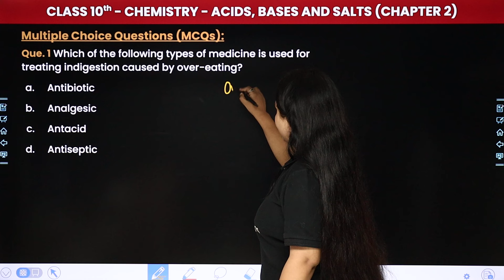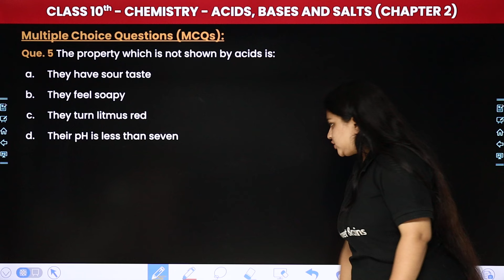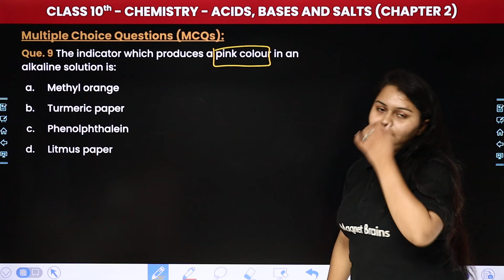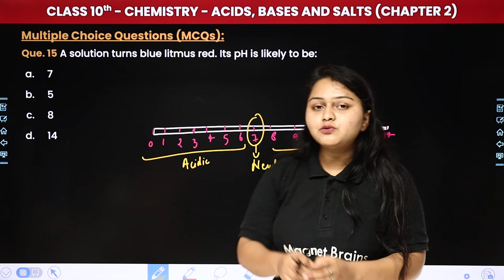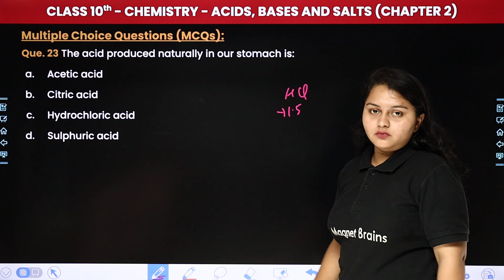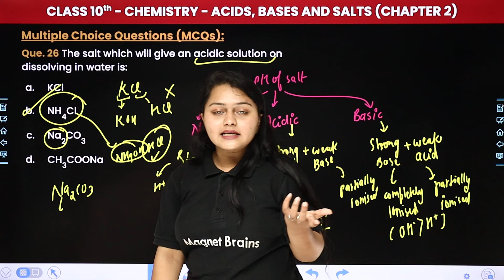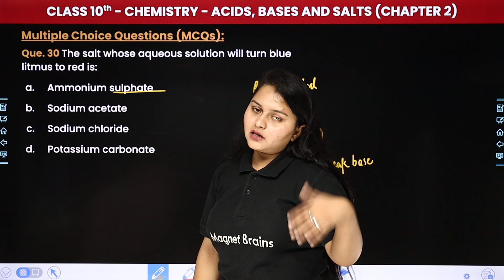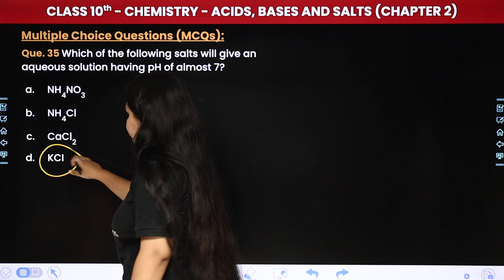Acids, Bases and Salts - Multiple Choice Questions | Class 10 Chemistry Chapter 2 | CBSE 2024-25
✔️ Class: 10th
✔️ Subject: Chemistry
✔️ Chapter: Acids, Bases and Salts (Chapter 2)
✔️ Topic Name: Multiple Choice Questions
✔️ Topics Covered In This Video (By Tazmeen Ma'am): Join Tazmeen Mam for 10th-grade students as she dives into the topic with a focus on Multiple Choice Questions within Chapter 2 Acids, Bases and Salts. Don't miss out on this insightful session to grasp key concepts and excel in your studies!
00:00 Introduction: Acids, Bases, and Salts - Multiple Choice Questions
00:59 (Que. 1 to 7) Que. 1 Which of the following types of medicine is used for treating indigestion caused by over-eating?
14:46 (Que. 8 to 14) Que. 8 - The property which is common between vinegar and curd is that they
21:01 (Que. 15 to 21) Que. 15 - A solution turns blue litmus red. Its pH is likely to be
28:27 (Que. 22 to 28) Que. 22 Fresh milk has a pH of 6. When milk changes into curd, the pH value will
41:10 (Que. 29 to 35) Que. 29 - The products of chlor-alkali process are
51:45 Website Overview

acids bases and salts multiple choice questions
mcq on acids, bases and salts class 10
mcq questions on acids, bases and salts class 10
multiple choice questions on acids, bases and salts for class 10
acids, bases and salts class 10 mcq
acid base and salts mcq online
acids, bases and salts class 10 questions and answers